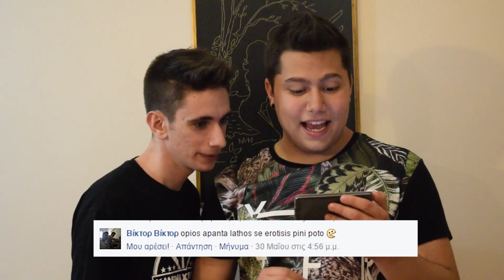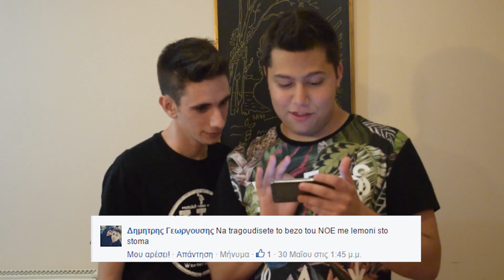ΠΡΟΚΛΗΣΕΙΣ ΜΕ ΤΟΝ KAMIIIGAMING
Αν σας άρεσε το βίντεο κάντε ένα Like!!

▬▬▬▬▬▬▼Δείτε την περιγραφή▼▬▬▬▬▬▬

▬▬▬▬▬▬▼  Κοινωνικά δίκτυα ▼▬▬▬▬▬▬